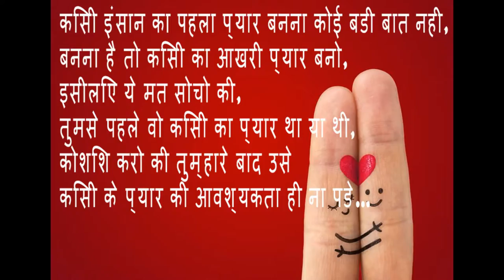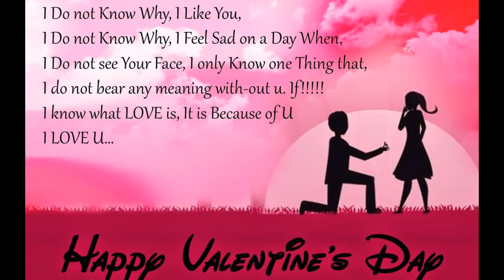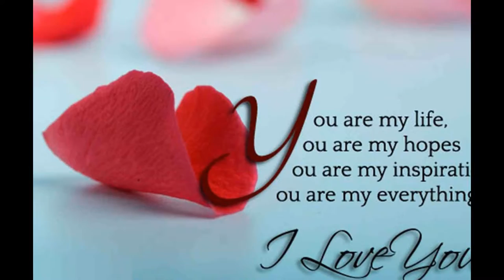Valentine Day 2017//